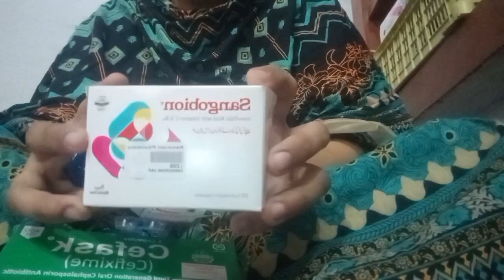delivery K bd doctor ny Kon Kon Si medicine di?is megical medicine sy c-section jaldi thek ho gaya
assalam walekum Meri pyari YouTube family
aaj ke bhav hai main aapko bataungi ki delivery ke bad doctor ne mujhe kaun kaun si davaiyan recommend ki. or ak aysi medicine ke bare mein bataungi jisse mera operation bahut jaldi recover ho gaya hai
newborn baby essential products
baby shopping hall
newborn baby products
baby skin care products
newborn baby shopping vlog
newborn baby essential products vlog
newborn baby care
newborn baby atom
newborn baby must have products
newborn baby essentials must have
kids must have atoms

New born baby shopping products
essentials products for newborn
clothes for newborn
budget shopping
items you must have
New born baby care
shopping haul
shopping from daraz
resonabl shopping